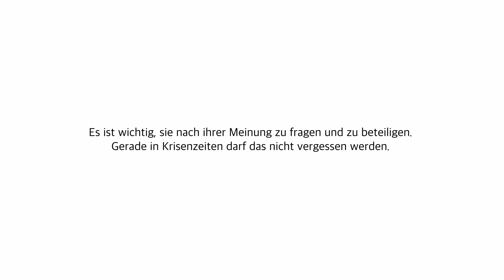"Jute Kreativität - kau durch und spuck's aus"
Was hat junge Menschen bewegt?
Welche Erfahrungen haben sie gemacht?
Was haben sie zu sagen?

ist eine interaktive Ausstellung zum Thema Jugend und Corona.

All dem und noch viel mehr nähert sich die interaktive Ausstellung „Jute Kreativität – Kau durch und spuck's aus“ mit unterschiedlichsten Formaten: Podcasts, Filmaufnahmen, Bildern, Texten, Graffiti und der ein oder anderen Überraschung.

Eine Ausstellung voller Leben, unterschiedlichster Perspektiven und wichtiger Denkansätze, die gehört, gesehen oder einfach raus müssen. Ganz nach dem Motto: „Kau durch und spuck's aus!“

Die Wanderausstellung entstand in der Zeit März bis September 2020 und ist eine Initiative der Kinder- und Jugendinteressenvertretung der Hansestadt Stendal, dem KinderStärken e.V. und dem Jugendforum Stendal im Rahmen der Partnerschaften für Demokratie.

Vernissage & Pressekonferenz mit dem Oberbürgermeister:
23.09. – 13 Uhr

Ausstellungstermine & -orte:
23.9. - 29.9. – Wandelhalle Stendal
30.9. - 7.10. – Kleine Markthalle Stendal
Ab 8.10. – Stadtteilbüro Stendal Stadtsee

Weitere Ausstellungstermine folgen und sind in den News der Kinder- und Jugendinteressenvertretung der Hansestadt nachzulesen: